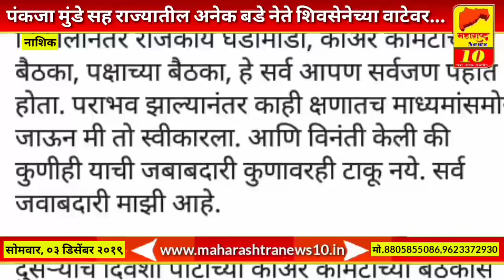पंकजा मुंडे सह राज्यातील अनेक बडे नेते शिवसेनेच्या वाटेवर...l MAHARASHTRA NEWS 10